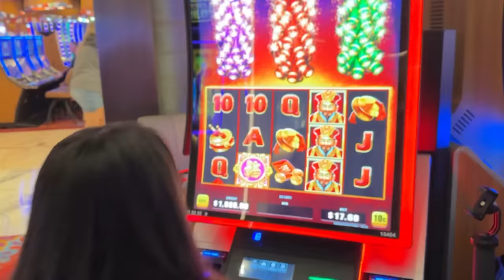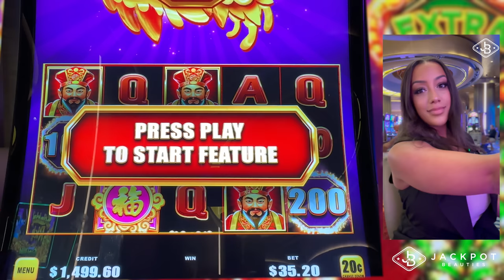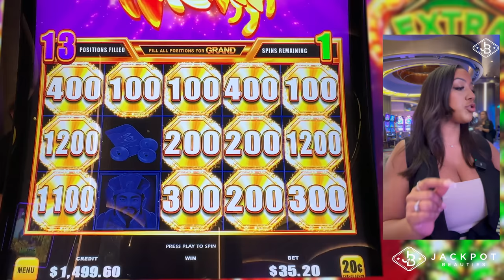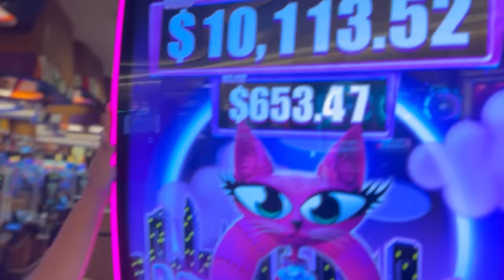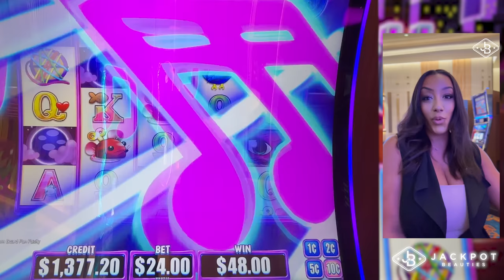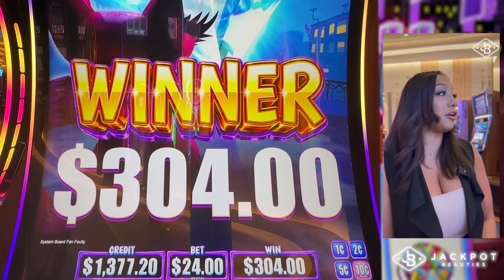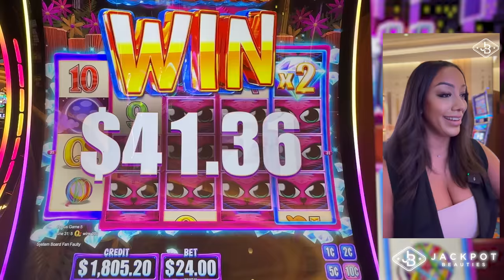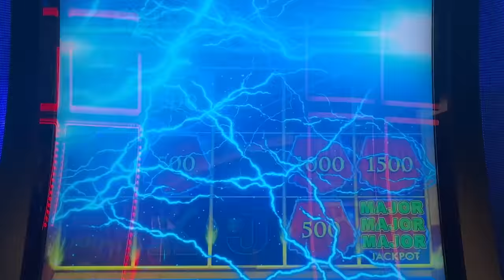Cha-Ching! Red Festival Slot Unleashes an Avalanche of Profits! 💪💰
Become a Jackpot Beauties Crew member and sponsor this channel to get access to perks:

Get ready for a whirlwind of excitement as the Red Festival slot machine unleashes an avalanche of profits! 💥💰 In this Day 2 vlog, join me as I spin the reels and watch the cash pile up in this unforgettable winning spree!

In today's episode, I take on the Red Festival slot, where the action is hot and the profits are even hotter. Witness the thrilling gameplay and astounding wins as I rake in a massive profit that will leave you speechless. You won't want to miss this sensational slot adventure!

Highlights: 🌟
- Unleashing an avalanche of profits on Red Festival slot 🔥💵
- Exciting bonus rounds and electrifying free spins 🎁⚡
- High-stakes bets and heart-pounding gameplay 💸❤️
- A rollercoaster of emotions and unforgettable moments 🎢🤩
- The nail-biting reveal of the final results 🧐🔥

Don't miss a single second of this thrilling Red Festival slot experience. 🎰🎉